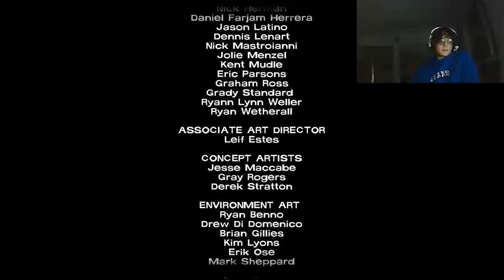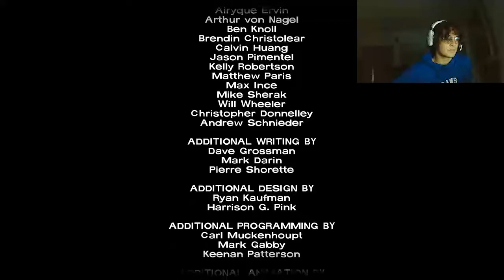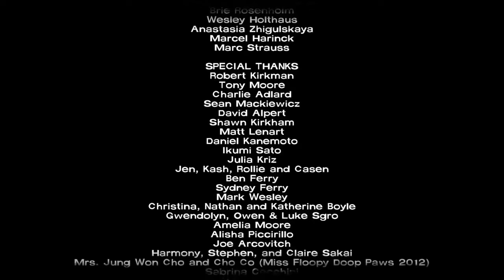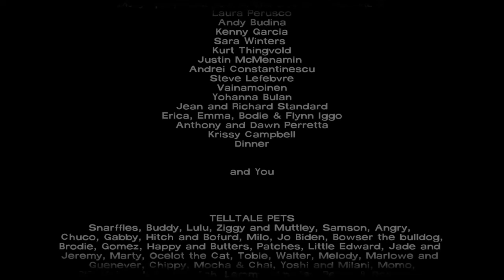Aaron Hull Plays The Walking Dead: Season One Finale: Episode Five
This is the fifth and final episode of season one of the walking dead series Aaron is playing on his Twitch channel